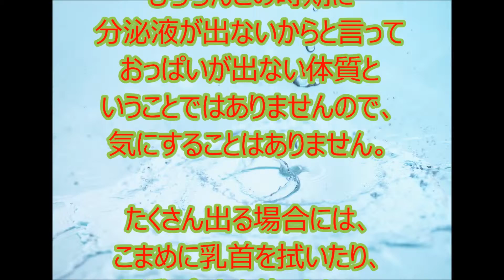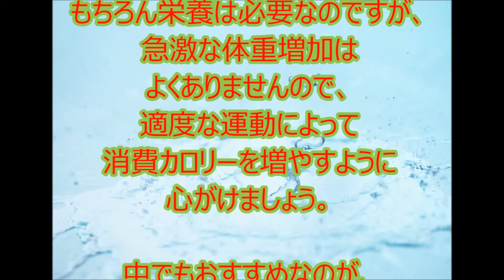妊娠23週の過ごし方と気を付けること